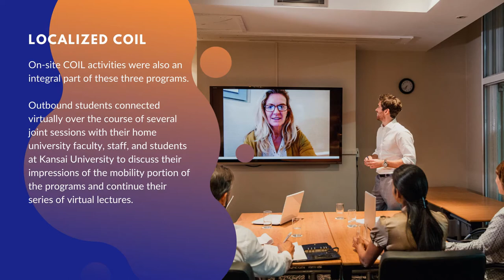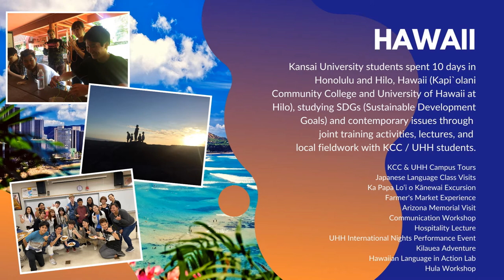Feb 2020 COIL Plus Programs - Kansai University IIGE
COIL PLUS PROGRAMS
FEBRUARY 2020・２０２０年２月

In February of 2020, Kansai University IIGE launched three simultaneous COIL Plus mobility programs in three U.S. locations (New York, Hawaii, and San Francisco). These customized short-term study abroad programs brought students to the physical locales of the partner universities with which they had completed pre-mobility COIL experiences attached to Kansai University courses in various disciplines; intercultural communication and sociocultural competence, sustainable development goals (SDGs), and business and technology.

The goal of these mobility programs is to aid in the development of students' “Global Career Mindset,” preparing them for the increasingly globalized workforce of the 21st century through the cultivation of consideration for diverse ways of thinking and opposing viewpoints based in an expert knowledge of history and culture, without being limited solely to acquiring practical language ability.